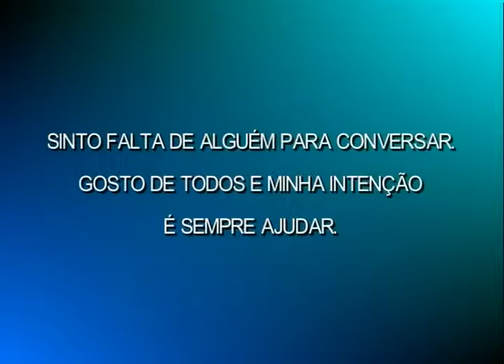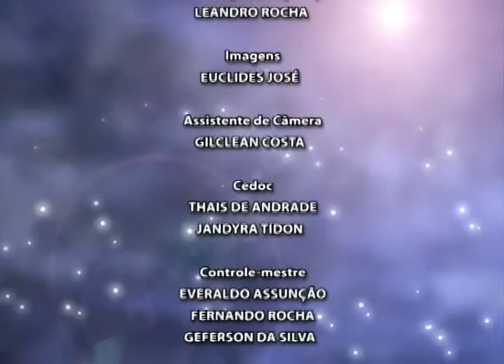Alma Querida - O eu interior e suas atitudes - Parte 3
Impossível imaginar o homem sozinho, para sermos felizes é necessário utilizar os talentos que Deus nos deu, movendo pensamentos e gestos pra o bem do próximo.